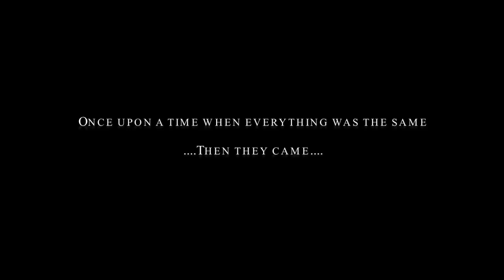WizKid "Sons of Oringinality" by 3rdiView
Once upon a time when Fashion and Culture became boring, unoriginal, repetitive. Then they came...The Sons of Originality bringing the Creative Innovation back to the urban fashion world...BigHead Clothing by Joshua Ford "its all about the details..."